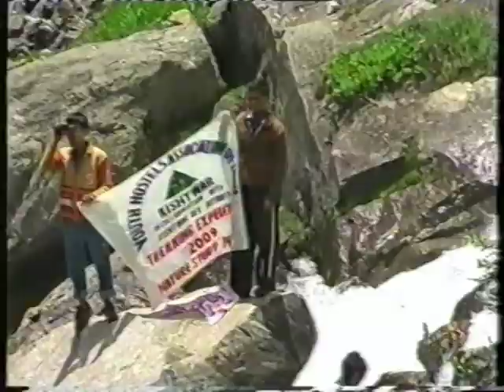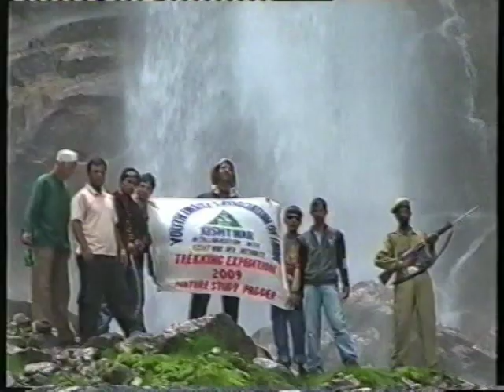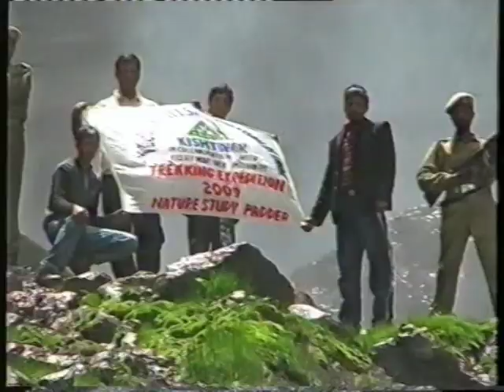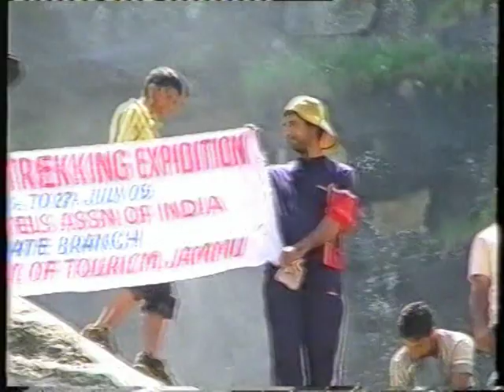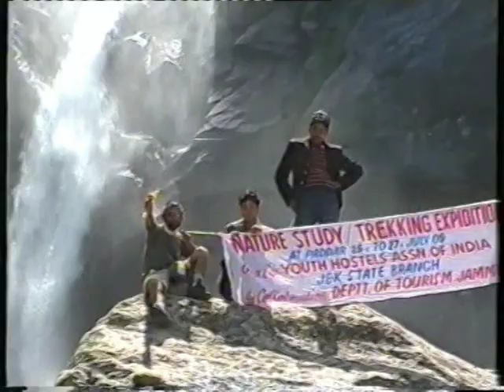J&K YHAI Trekking Expedition Part 3